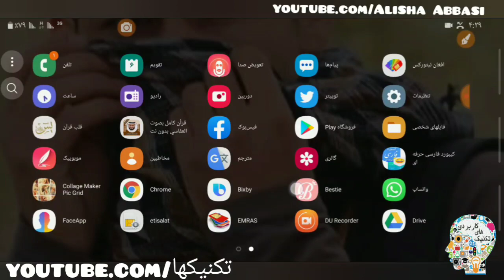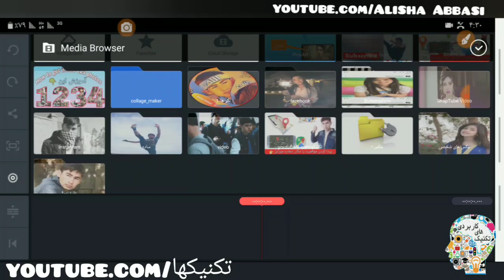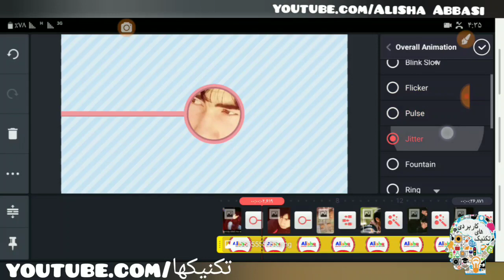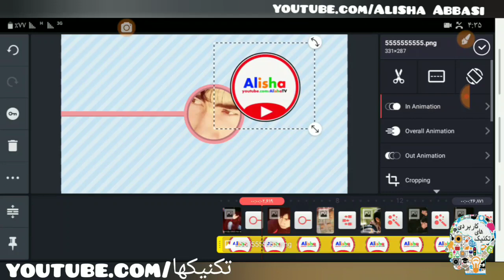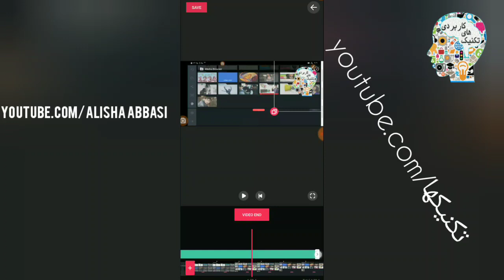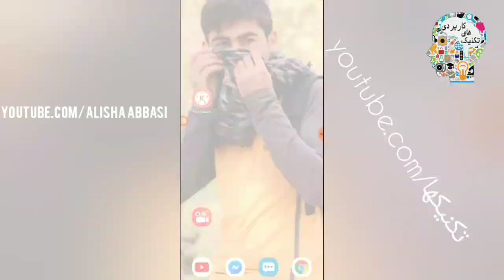چگونه در ویدیو لوگو و یا عکس اضافه کنیم |ادیت ویدیو قسمت 3| تکنیک ها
★در باره کانال📡

🔨 چینل←تکنیک ها←💻📱
🔧 دنیای تکنولوژی و پیشرفت  ←🎓

👮 در دنیای خود زندگی کنید اما با ما پیشرفت  و هیجان را تجربه کنید✒

  Our channel

  The world of technology and development

  Live in your own world but experience progress and excitement with us